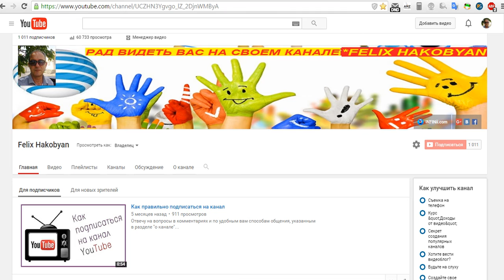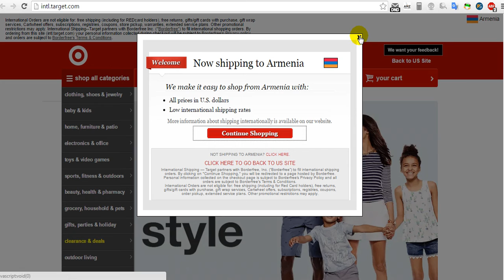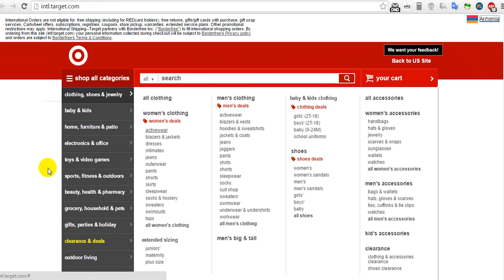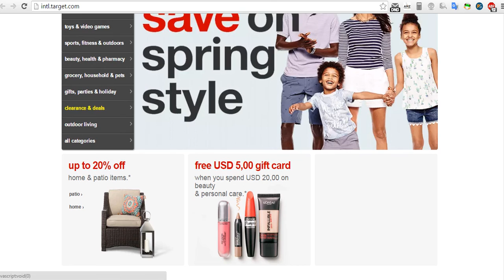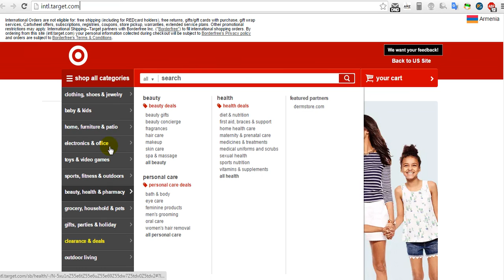AMAZON TARGET Приходит к нам.